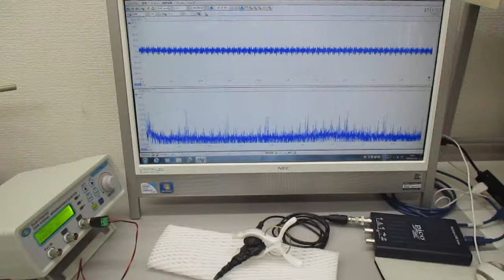オリジナル製品：超音波発振プローブを利用した超音波制御技術